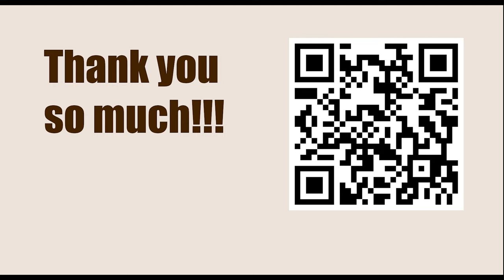Game 26 || Chigorin vs Schiffers, 1879 || GARY KASPAROV on My Great Predecessors - Part I